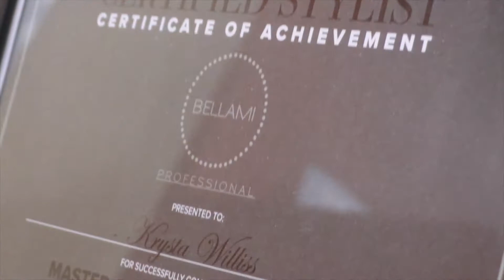Meet The Stylist - Krysta Willis